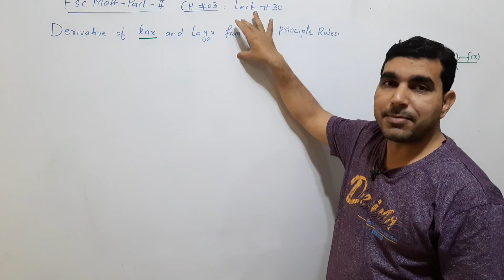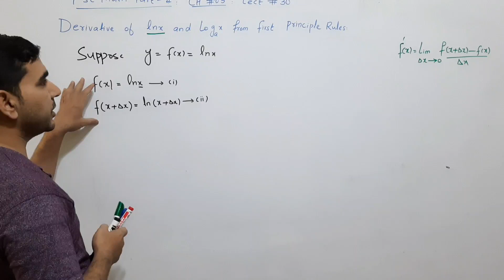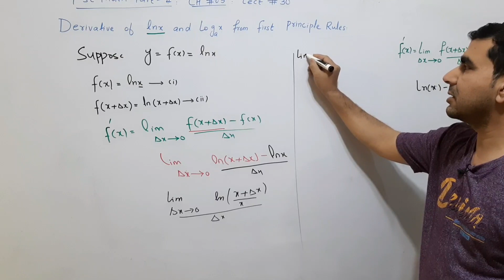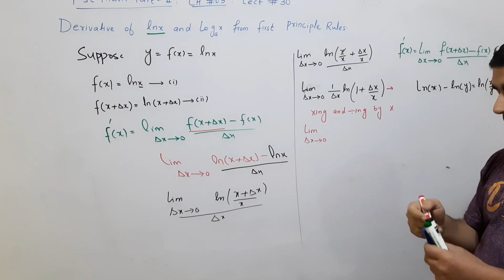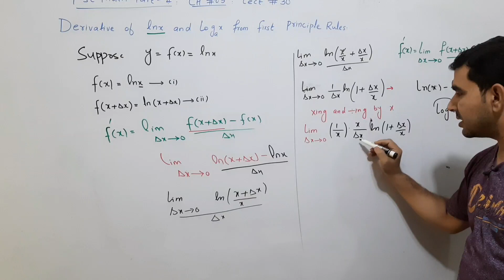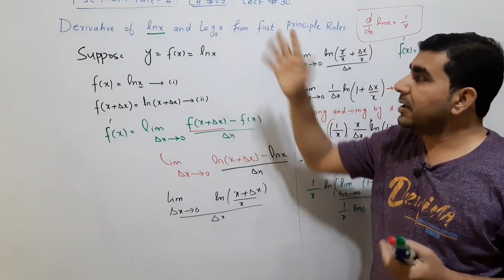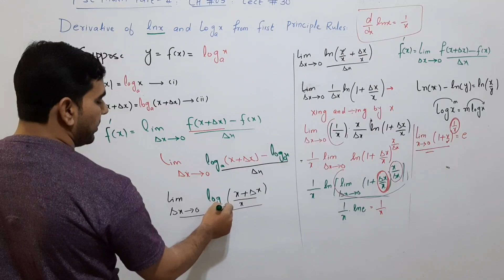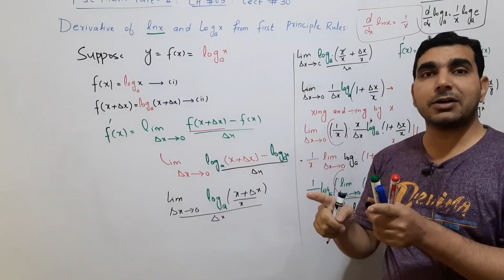Derivative of ln (x) and log (x) From First Principle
Derivative_ln(x)
derivative_log(x)
differentiate_ln(x)_First_principle
differentiate ln x first principles
derivative of ln x using first principle
derivative of ln x by first principle
differentiate ln x by first principles
differentiate ln x from first principles
how to differentiate by first principles
derivative of ln x first principles
differentiate ln x using first principle
differentiate log x from first principles
find derivative of log x by first principle
find the derivative of log x using first principle
find the derivative of log x from first principles
find the derivative of log x by first principle